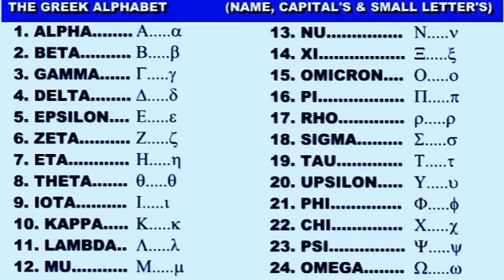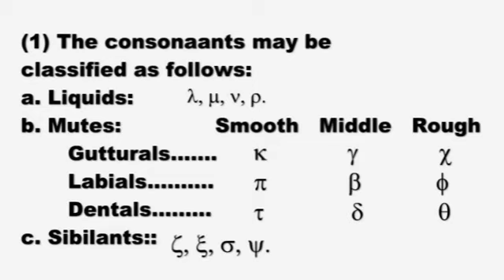GREEK vesves ITS FRUITS/NEW TESTAMENT GREEK PART 1 by Angelo Quinones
Hi every one God bless you. Greek and its fruits is a very important study for the child of God. Knowing how to read and understand the Greek language is absolutely essential. We are always.

Angelo Quinones exposes the false teaching of the Witnesses concerning the Holy Spirit. I will prove that the Holy Sirit is a person or has personality and that He is not a force or and it..